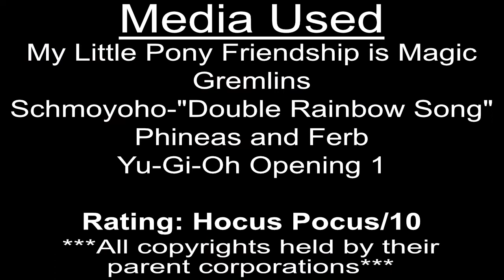Chibi Pen and Magic Duel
Toothpaste hair is back...again. I can only hope this is the last time we see her, right???